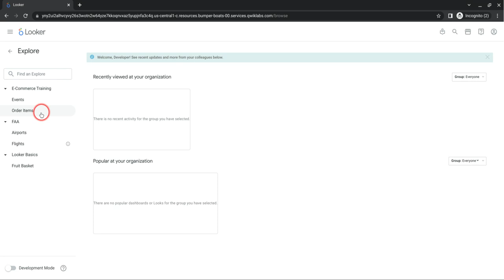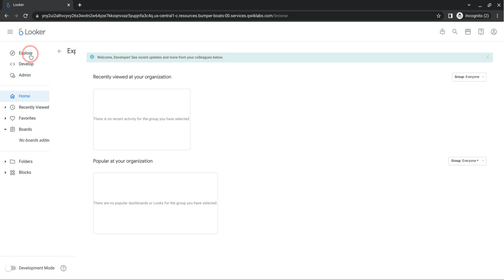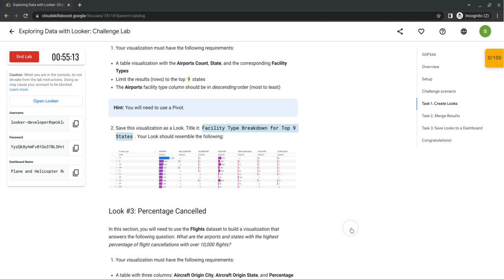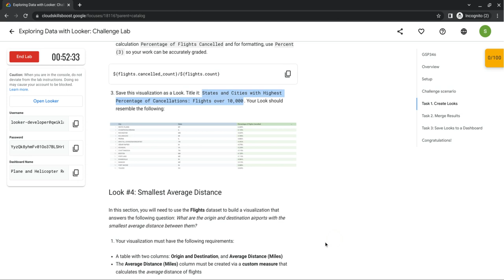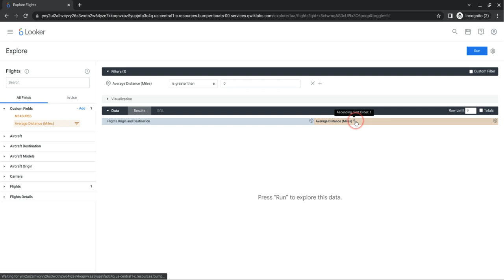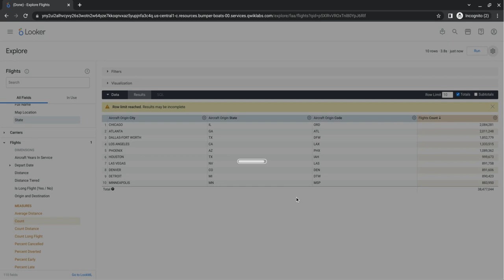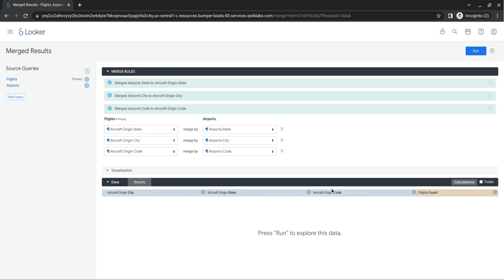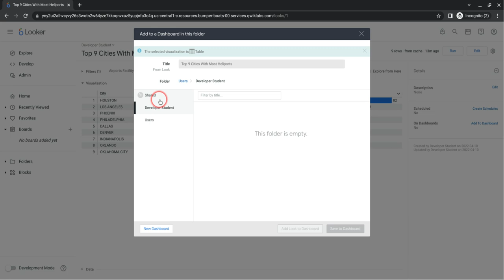Exploring Data with Looker: Challenge Lab || GSP346